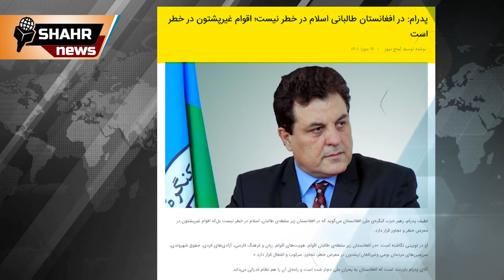تا..لبان یک خبرنگار پنجشیری را در کابل بازداشت کرد😡😡